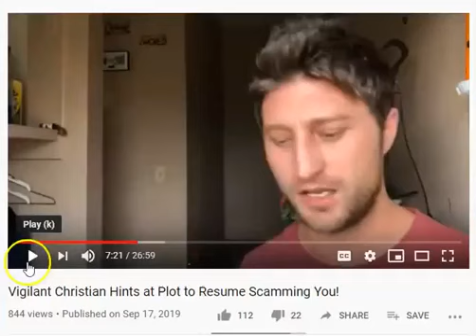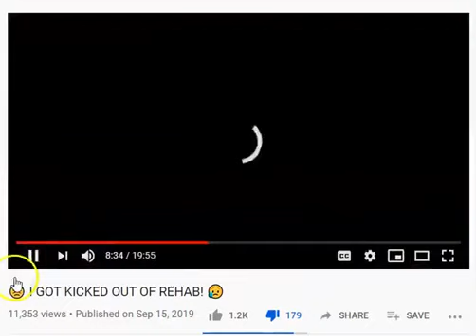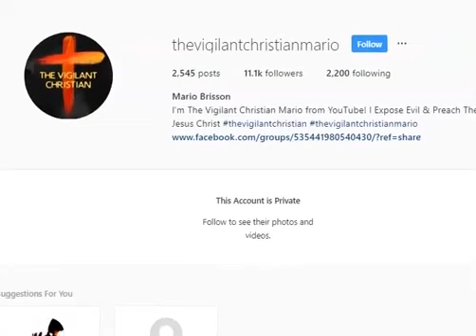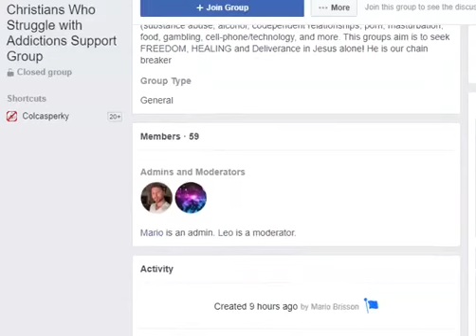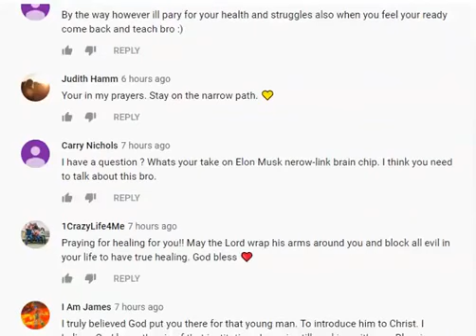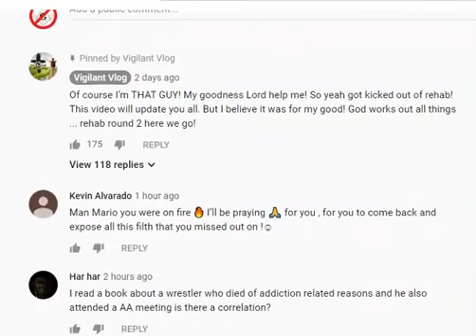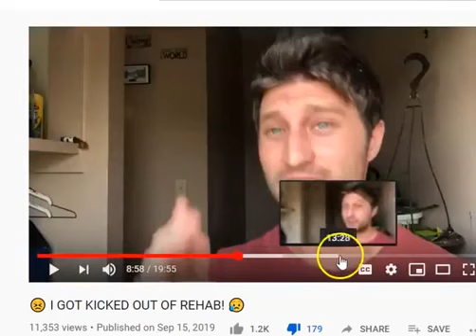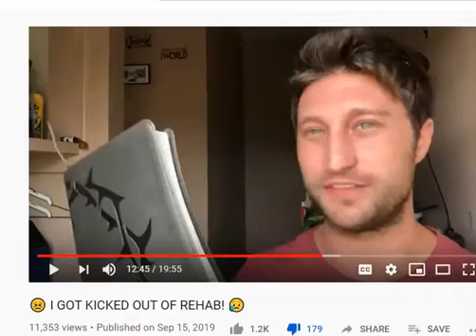The NOT Vigilant NOT A Christian Mario is a blind leader leading the blind to death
MIRRORED from COLONEL CASPER KY'S bitchute channel. Here's the link to the original video: